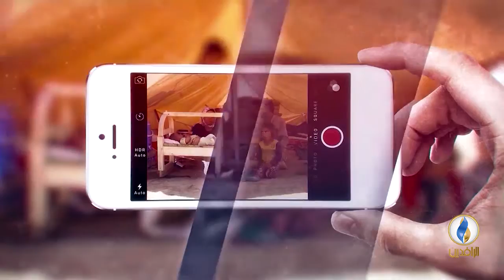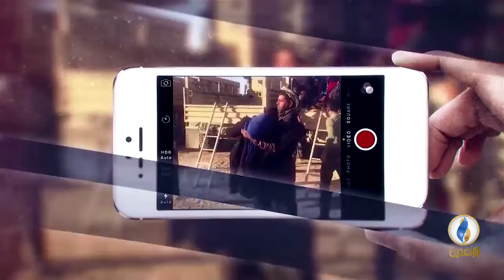مداخلة د. فاطمة العاني بشأن إغلاق 22 مركزا صحيا في العراق جراء نقص الدعم المالي